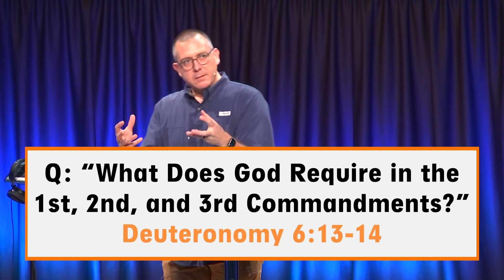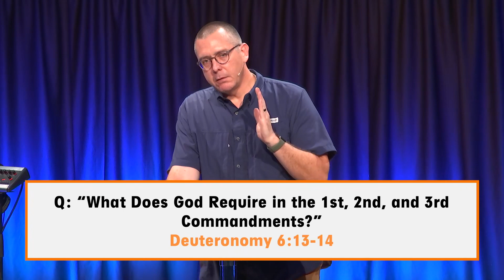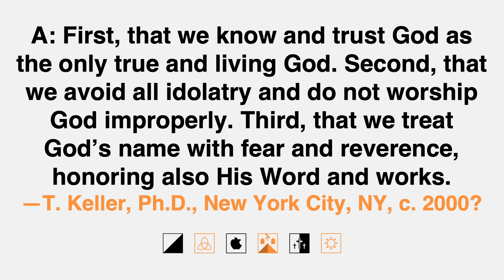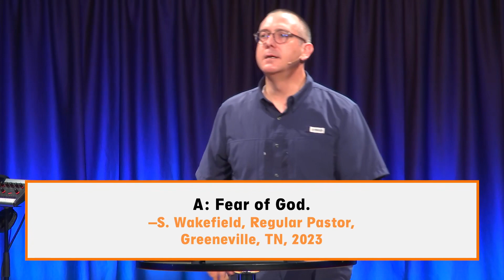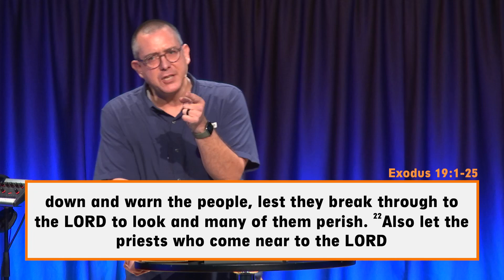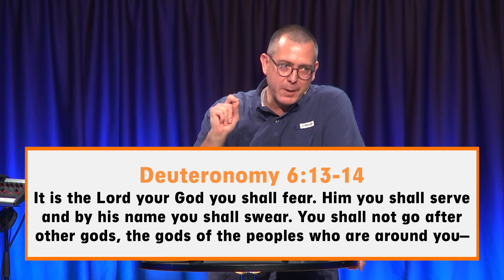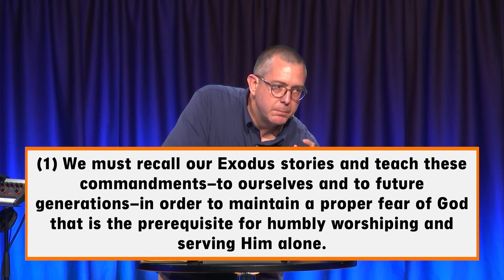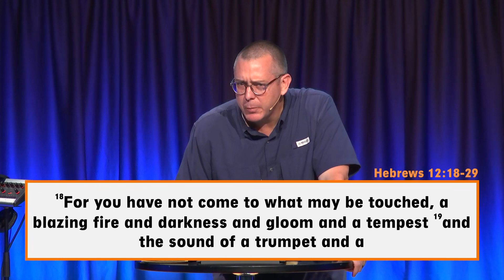“What Does God Require in the 1st, 2nd, and 3rd Commandments?” (Deuteronomy 6:1-17)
Week 9 in the sermon series "New City Catechism: Basics of Christian Beliefs in 52 Weeks" on October 15, 2023, Scott Wakefield preaching.